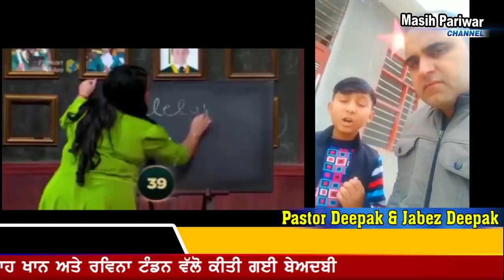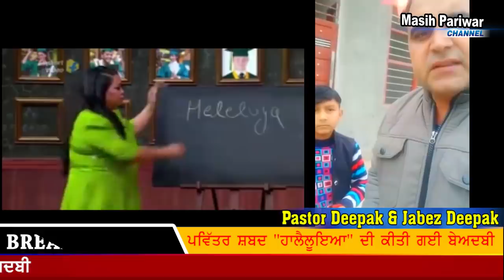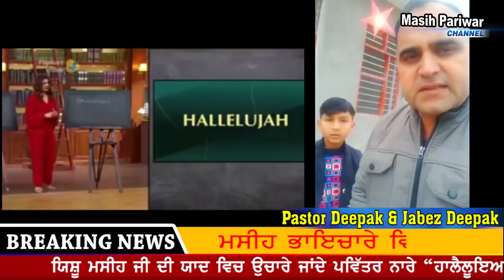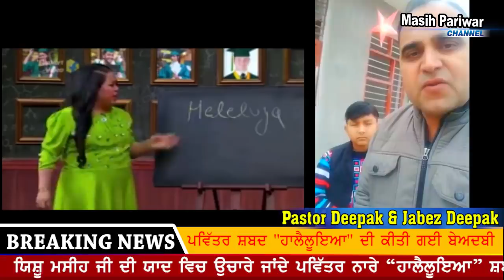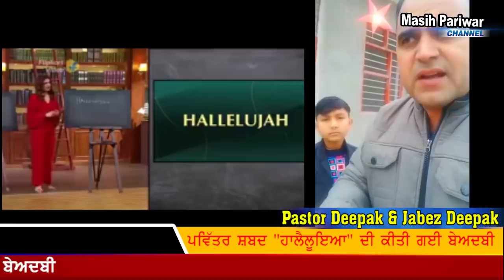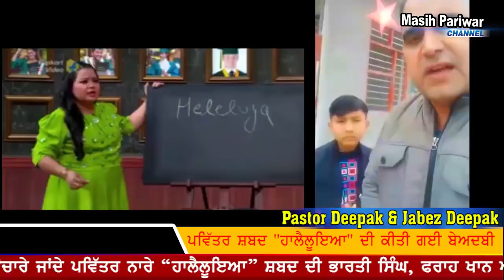Jabez Deepak ਅਤੇ Pastor Deepak ਨੇ hallelujah ਪਵਿੱਤਰ ਸ਼ਬਦ ਦੀ ਬੇਅਦਬੀ ਤੋਂ ਬਾਅਦ ਜਤਾਇਆ ਰੋਸ਼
ਇਹ ਨੰਬਰ ਪ੍ਰਾਥਨਾ ਕਰਵਾਨ ਲਈ ਨਹੀਂ ਹੈ ਚਰਚ ਅਤੇ ਕਿਸੇ ਵੀ ਮੀਟਿੰਗ ਦੀ ਕੋਵੇਰਾਗੇ ਕਰਵਾਨ ਲਈ ਏਨਾ ਨੰਬਰ ਤੇ ਸੰਪਰਕ ਕਰੋ l